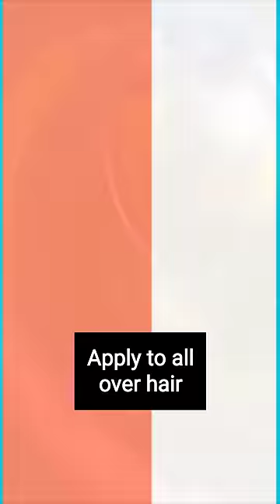Magical homemade onion hair oil